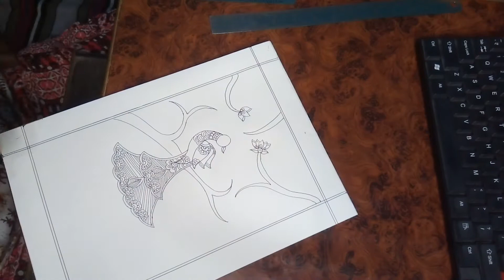Madhubani Painting | मधुबनी पेंटिंग | For Beginners Step by Step | Hina Hindustani #1